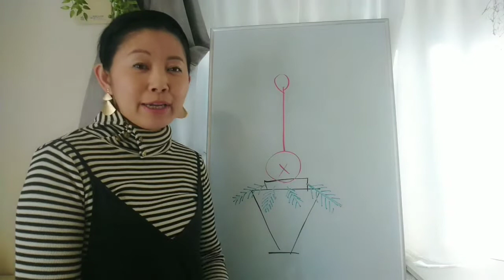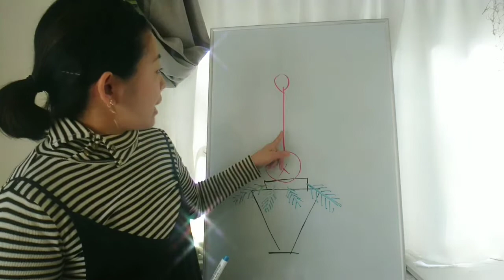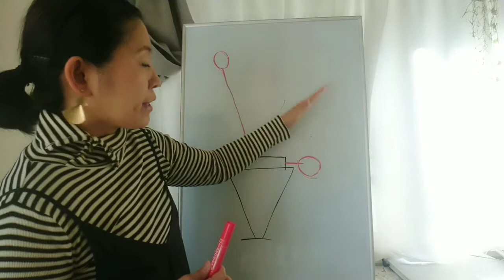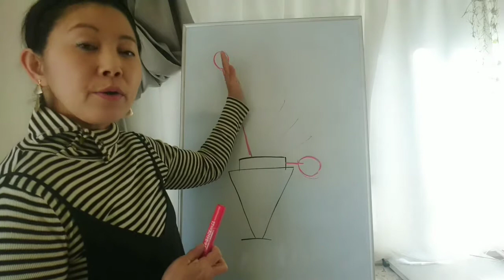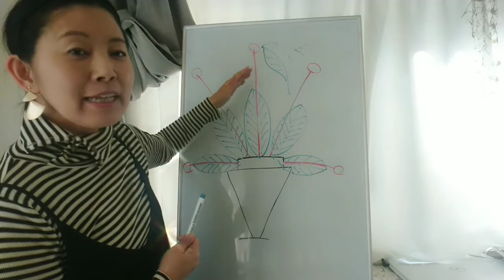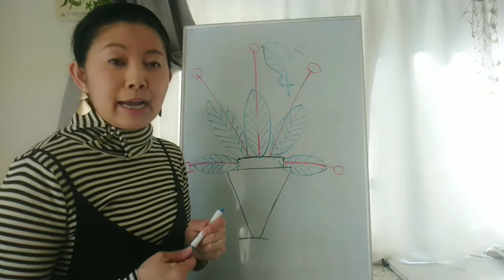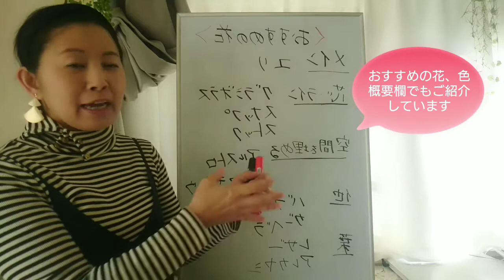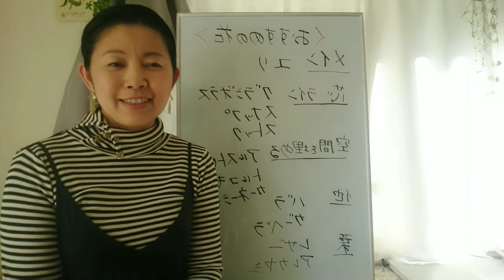【壇上の花】フラワーアレンジメント作り方のコツ、花の選び方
【おすすめの花材】

《メイン》
メインオリエンタルリリー
《芯・ラインの花》
スナップ、ストック、グラジオラス
《空間を埋める花》
アルストロメリア、トルコキキョウ、カーネーション
《そのほか》
バラ、ガーベラ
《葉っぱ》
レザーファン、アレカヤシ

【おすすめの色合い】
3色ほどでカラフルに作ると華やかです。また、ポイントにアクセントになるような色を入れるとより一層明るくなります。

花歴25年の経験でフラワーアレンジメントのお悩みを一瞬で解決。
お気軽にご質問ください

花歴20年。元ホテル専任フローリスト。
ロビーやパーティーなど大きい花のダイナミックさ
自由で爽快感のある大きい花に衝撃的を感じ長きにわたり忘れられずいた所

生徒さんから「大きい花は楽しい」という後押しを頂き
横浜市泉区の自宅リビングで【1mを越す大きい花に特化したフラワーアレンジメント教室「ブーケットパフューム」】を開講しました。

レッスンでは大きい花にご不安な方にも
大きいアレンジメントの【基本】から学ぶ事で
何方でも着々と技術を身に付けることが出来るレッスンをご用意。

空間をキャンパスの様に使い、自由に生ける爽快感
幻想的で、エキゾチックなドラマチックな花の世界

そんな花を体験したい方に私の20年以上の花の知識を使い
貴方の心を解き放ちます。

 フラワーアレンジメント フラワーアレンジメント教室 アレンジメント アレンジメント教室 花教室 フラワー 花 アレンジ フラワーデザイン 横浜 東京 鎌倉 神奈川 大きい　大きな花　大きい花　 スクール 教室 レッスン 造形　自由な形　フリースタイルBouquet Perfume flowerarrange flowerdesign flower flowerarrangement　 相澤知美　相沢知美　あいざわともみ  テーブルフラワー　生け方　活け方　フラワーアレンジメント作り方　枝もの　枝物　枝ぶり　花つき　花瓶活け　花瓶の花　花瓶の生け方　ロウバイ　蝋梅